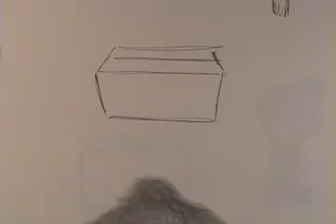Tommy & The Zombie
One of my first ever full length animated shorts I did back in 2014. This is about a kid, Tommy, and a zombie that's after his brains.